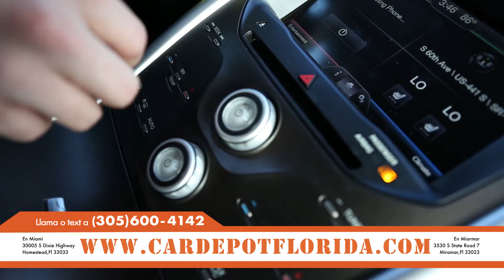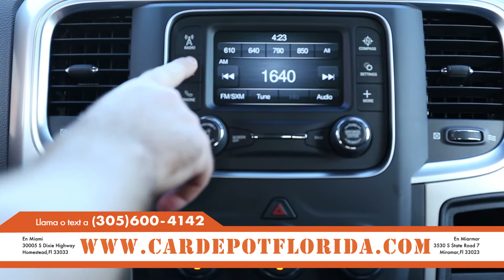Car Depot 2017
Find used cars for less! Serving South Florida for over 20 years. 100% Credit Approval on all auto loan applications.